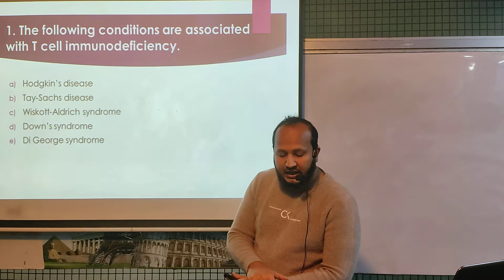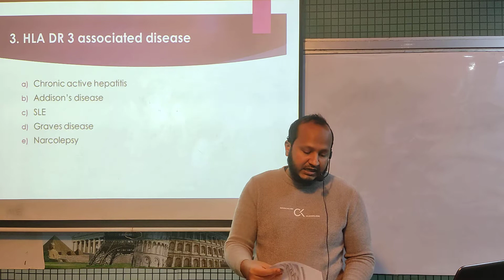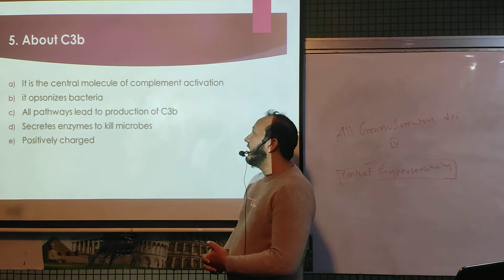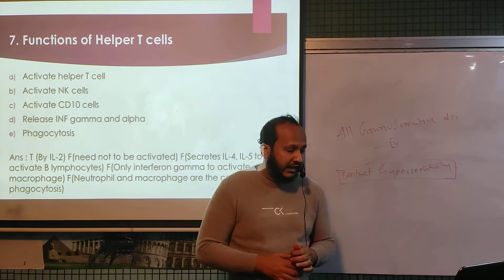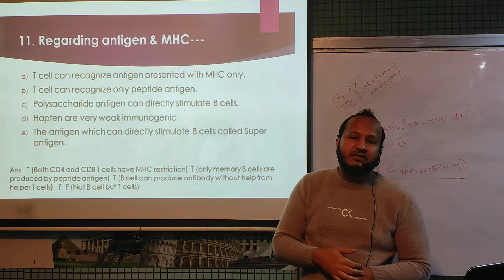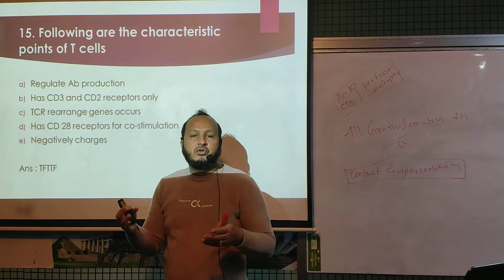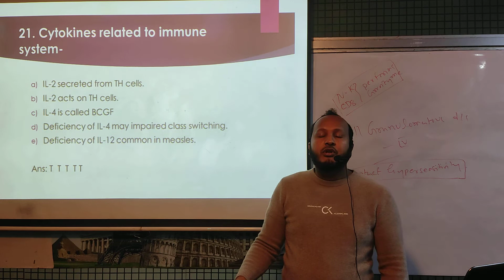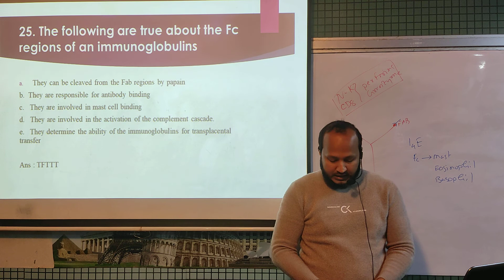Solve Class 2022: Lecture 06 (Immunology)